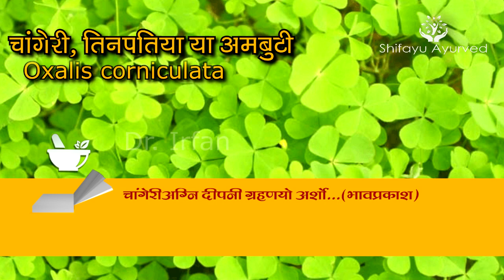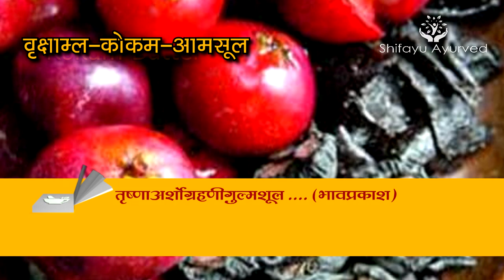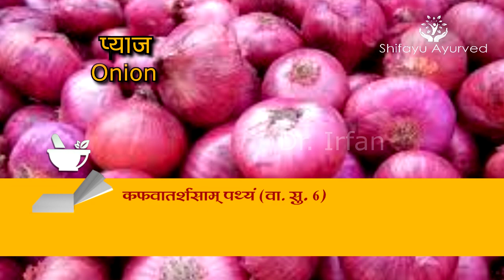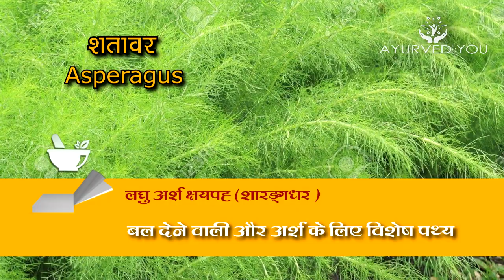Ayurvedic Medicinal Foods For Piles, पाइल्स में आयुर्वेदिक औषधि गुणों वाले आहार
Shifayu Ayurved presnts" Ayurvedic Medicinal foods in Piles"
Piles is an irritating painful chronic disease.
Recurrence occur even after surgery because Of Faulty
Food Habit & Life-Style.

Now You Can Defend The Piles
By Using more Ayurvedic medicinal foods.

Also useful videos in Piles:
2. Do's and Don'ts for Piles patient (Part I) with complete lifestyle. पाइल्स में क्या करे क्या नहीं .

food for piles

indian diet for piles

is onion good for piles

what is good for piles

is kokam good for piles

diet for piles and fistula

best fruit to cure piles

buttermilk and piles

Suran, jamikand and piles

spicies in piles

Your comments and suggestions are welcome!

Or visit @ Nagpur directly

Shifayu Ayurved
Shop no. 09, Aman's Imperial,
in front of Ahbab community hall, Anant nagar chowk, Nagpur.-13.

Our mission: To Provide Rational and Quality Treatment or Services or Knowledge in Ayurveda and other related Natural Health to enhance social and economic well being of our communities.